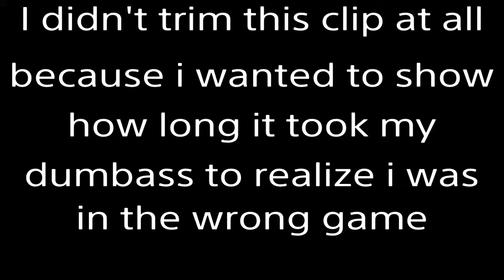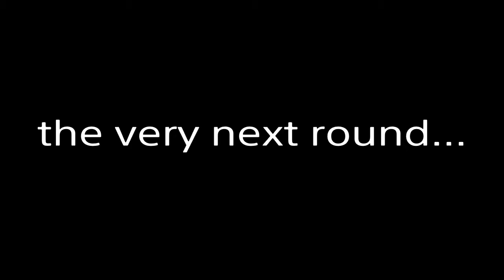Rainbow Six Seige Funny Moments | HOW TO KILL ENEMY TEAM IN DRONE PHASE